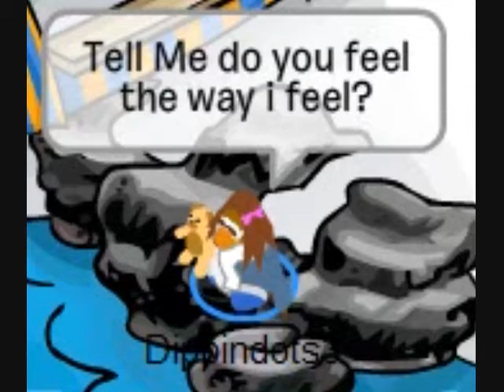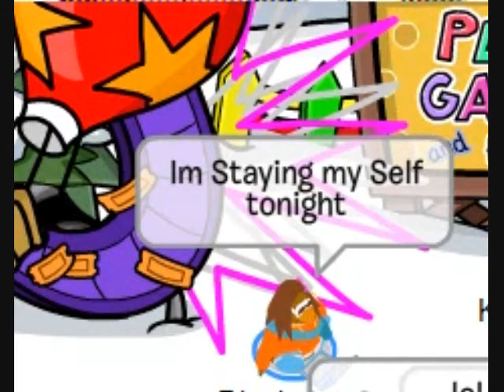LaLaLand By Demi Lavato CPMV